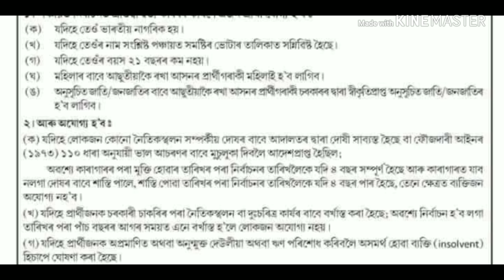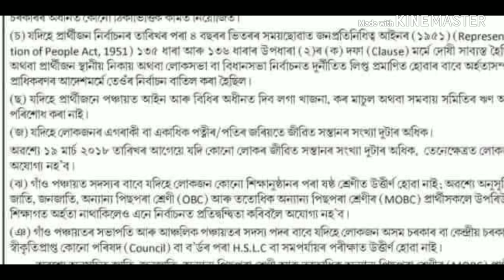দুটাতকৈ অধিক সন্তান পিতৃ-মাতৃয়েও প্ৰাৰ্থী হব পাৰিব। Persons with more than 2 children is also eligib